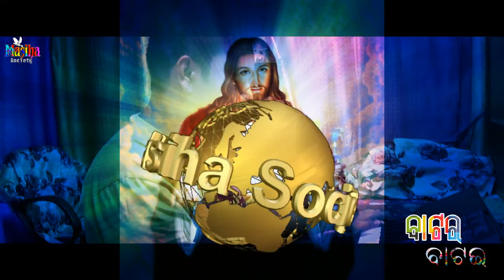BATARA BATAI // ବାଟର ବାଟଇ // NEW ODIA CHRISTIAN SONG 2021 BY PREM & RITA || Masiha Society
ଆପଣ ସମସ୍ତଙ୍କୁ ଅନୁରୋଧ
ONLINE ଯଦି କିଛି  ପଢିବାକୁ ଚାହୁଁଥିଲେ ଦୟାକରି ଆମ ଏହି ଲିଙ୍କ ରେ ଯାଇ  ପଢନ୍ତୁ

ଗୀତର ଲେଖା କିମ୍ଭା KARAOKE TRACK ପାଇବା ପାଇଁ ଆମ SUSAMACHAR APP କୁ INSTAL କରନ୍ତୁ

BATARA BATAI New Odia Christian song by Prem & Rita

🎵 SONG NAME_ BATARA BATAI HOI

🎤 SINGER_ PREM & RITA

      ACTOR _ PREM & RITA

✍️  LYRICS_ BINAYA BHAI

🎶 SONG TUNER_ PREM & BINAYA

💌 CONTENT PROVIDER_ BINAYA BHAI

🕵️ MUSIC DIRECTOR_ PREM

🎸 MUSIC ARRANGER_ PREM & KALEB

🏤 RECORDING STUDIO_ Hituner Koraput

⌨️ MIXING & MASTERING BY_ PREM

📽️ VIDEOGRAPHER_ NIKHIL

🎞️ VIDEO EDITOR_ PREM

🖼️ POSTER DESIGNER_ PREM

🏷️ LABEL _ MASIHA SOCIETY

BATARA BATAI
Batoro batoe
Odia Christian song BATARA batai
Odia video song
Jesus Odia song 2021
2021 Odia Christian song
Koraputia Christian song
Koraputia Christmas song
Koraputia Jesus song
Koraputia desia Christian song
Koraputia khristiya bhakti sanitary
Khristia bhakti sangita
Oriya Christian song
Odiya Christian song
DESIA VIDEO SONG
christian video song
jesus video song
koraputia christian video song
Koraputia singer prem
Prem christian song
Bidyut bhatra Christian song
Jogan mohan nag christian song
Amit pani Christian song
Amit panni Christian song
Christian channel
hindi christian devotional song
hi tuner
hituner
masiha society
Jesus koraputia song
jihoba jiri
Christian gallery
Jesus song
Samson c01 Mic song
Odia Jesus
christian devotional song
prem nag Christian Song
new Christian Song by prem nag
prem nag jesus song
new Christian devotional song by prem nag